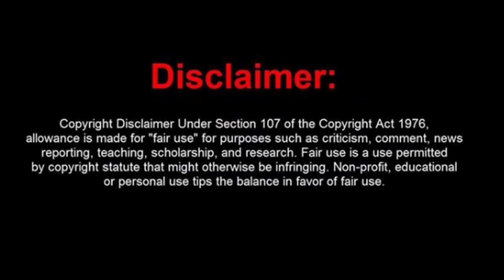Amitabh Bachchan & Rajat Kapoor to give Voice to STAR Plus' Vidrohi? | Sharad Malhotra, Vidrohi News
Please LIKE👍the video, comment and share with STAR Plus fans!

Amitabh Bachchan rajat kapoor giving voice to Vidrohi voiceover or not
Vidrohi launch date release date
vidrohi timeslot timing
Vidrohi replace which show on star plus?
Vidrohi promo
Mehndi hai rachne waali timeslot change / new timeslot
vidrohi to replace mehndi hai rachne waali
Vidrohi new show star cast
Vidrohi negative lead villain
Zaym ibad villain vidrohi
Hemal ingle vidrohi
Sulagna panigrahi vidrohi
Vidrohi new show promo
Vidrohi new show cast
Vidrohi star cast
Vidrohi main leads
Vidrohi female lead revealed
Vidrohi new star plus show
Vidrohi starplus latest news all details information
Mehndi hai rachne waali off air news
Mehndi hai rachne waali ending
Mehndi hai rachne waali off air reason
Mehndi hai rachne waali off air or not real news
Mehndi hai rachne waali off air last episode date
Aapki nazron ne samjha off air
Aapki nazron ne samjha ending or not reason
Aapki nazron ne samjha last episode off air date
Vijyendera kumeria
Shaurya aur anokhi ki kahani off air news
Shaurya anokhi ki kahani off air or not ending reason details
Star plus pe aane wale naye shows 2021 latest news
Vidrohi star plus upcoming show latest news
Ssharad malhotra new show vidrohi latest news
Vidrohi show cast
Vidrohi starplus promo launch date timeslot timing
Vidrohi story concept updates details
Ssharad malhotra new show star plus latest news
Ssharad malhotra naagin 5
Sharad malhotra upcoming shows
Sharad malhotra kasam season 2 kratika sengar colors tv
Naagin 5 ssharad Malhotra
Naagin 5 star cast real names
Naagin 5 full actors list
Star plus new latest upcoming shows 2021
Star plus new latest shows news details
Rashmi sharma upcoming show star plus
Rashmi sharma new show star plus latest news launch date start date hum aapke hai kaun timeslot
Starplus show
Starplus hum aapke hai kon inspired show
Shaadi Mubarak
Ghum Hai Kisikey Pyaar Meiin
Imlie
Saathiya2
Yeh Rishta Kya Kehlata Hai
Anupamaa
Yeh Hai chahatein
Pandya Store
Ghum Hai Kisikey Pyaar Meiin latest news
Ghum hai kisi ke pyaar mein today full episode
Ghum hai kisi ke pyaar mein latest promo today episode full
Ghum hai kisi ke pyaar me upcoming tracks stories news
Ghum Hai Kisikey Pyaar Meiin latest updates details
ghum hai kisi ke pyaar mein trp
Mehndi hai rachne waali latest news new promo
Mehndi hai rachne waali Timing / timeslot revealed confirmed
Mehndi hai rachne waali Story
Star plus shows going off air
Taare zameen par star plus off air , off air date, ending off air reason
Star plus new latest upcoming shows news / details 2021
Aapki nazron ne samjha launch date start date timeslot timings release date
New show star plus latest details news ?
Sana sayyad divya drishti
Sana sayyad Lockdown love
Lockdown love actors real names
Rashmi sharma new show on star plus
Mohit malik new show star plus
Kasauti zindagi kay
Star plus shows latest news 2020
Karan singh grover kasauti zindagi kay
Mr bajaj in kasauti zindagi kay replaced
Gaurav chopra to replace karan singh grover latest news 2020 in kasauti zindagi kayst
Kzk2 cast
Erica ferdandez kasautii zindagi kay 2
Parth samthaan new show star plus
Hina khan new shows